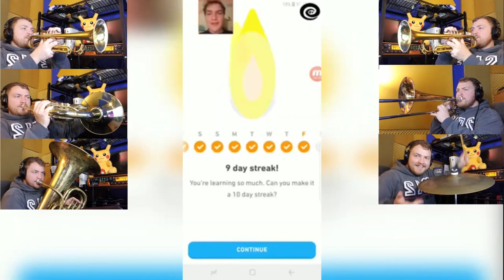Duolingo 999 Days Commemoration - Pokemon Colosseum Final Round Fanfare - Brass Cover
This is to commemorate the final round of 3 digit numbers in my day streak!

For 999 Days Duolingo has given me a celebratory fanfare for each lesson I've completed thus far. I figured it would be best that I give one in return!

Thank you all for supporting me all the way up to 999 Days on Duolingo!

Original Composition by: Tsukasa Tawada